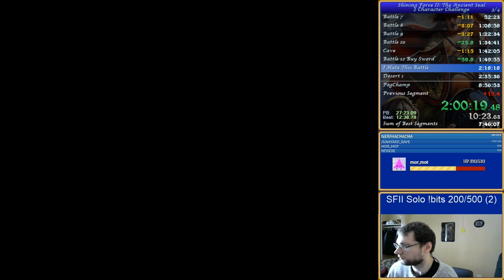Shining Force II - 2 Character Challenge Featuring Chester (8:27:59)